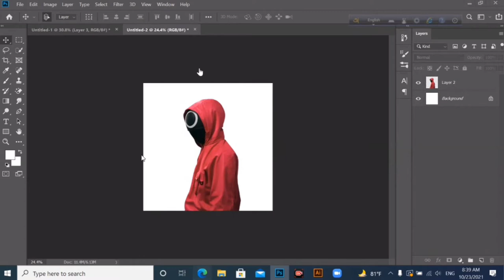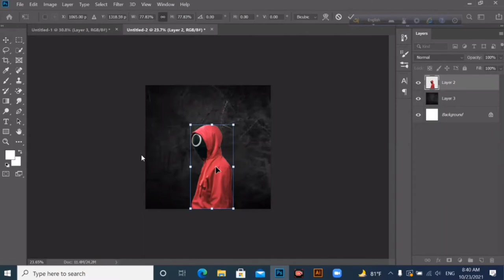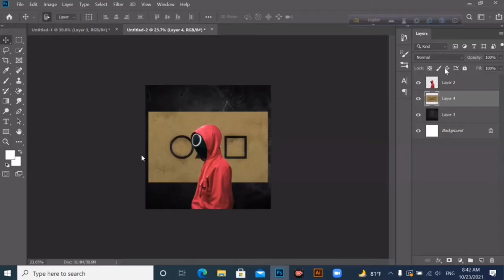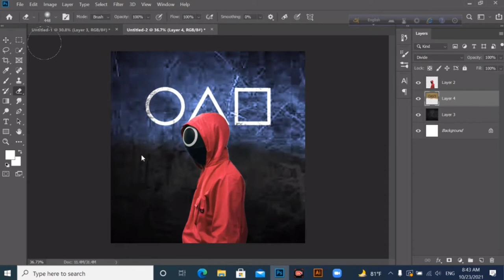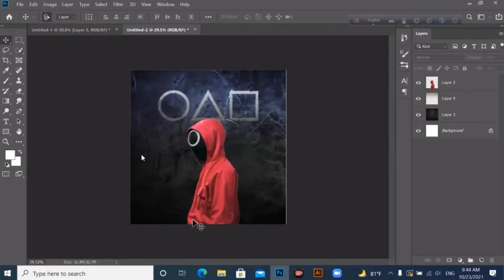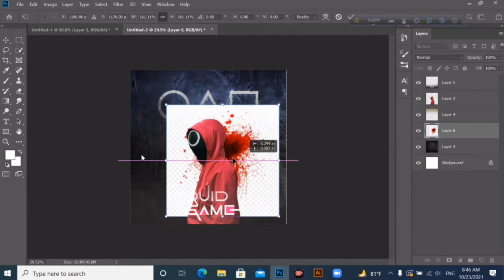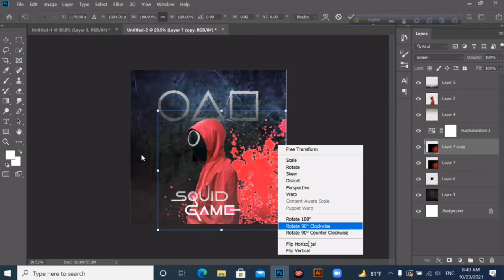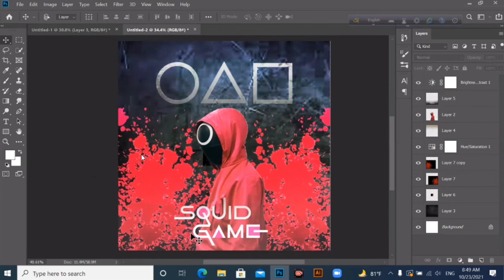Squid Game Poster Design using Adobe Photoshop || Netflix series Squid Game Poster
Netflix series Squid Game Poster || Squid Game Poster Design using Adobe Photoshop ||